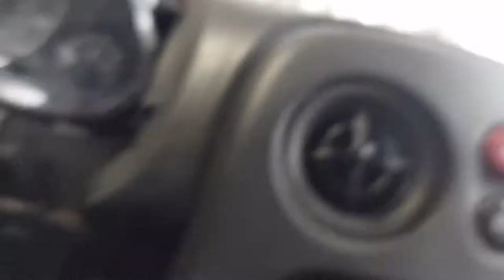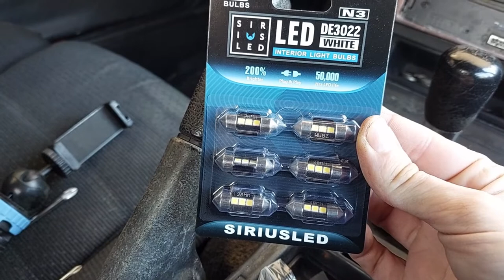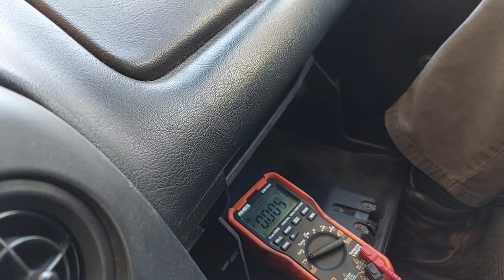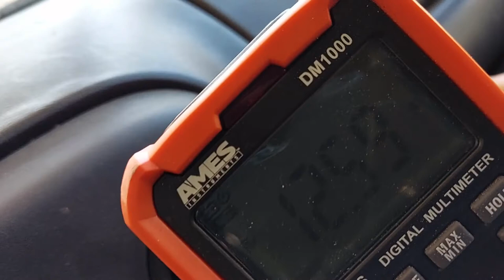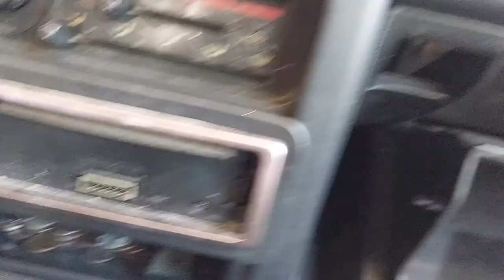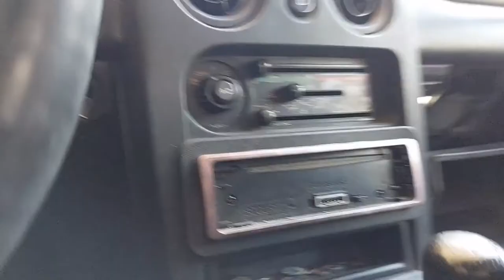Episode 47 - Interior Light Troubleshooting 1995 Miata MX-5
Welcome!  In  this video I troubleshoot why the one lonely interior light in my 1995 Miata wasn't working.  I walk through my troubleshooting steps and ultimately what I do to repair, which is replacing a bulb and cleaning some contacts.  I even find some surprise wiring along the way!